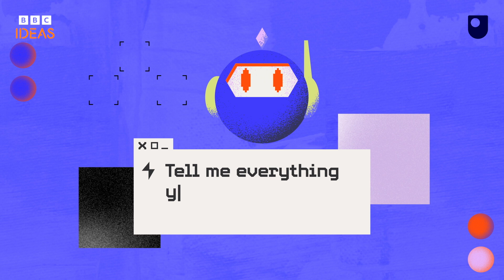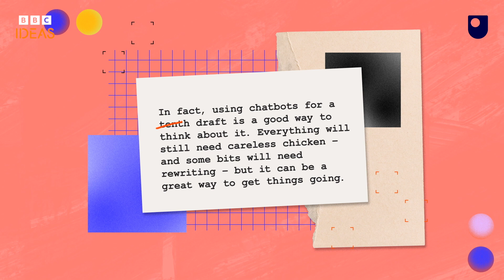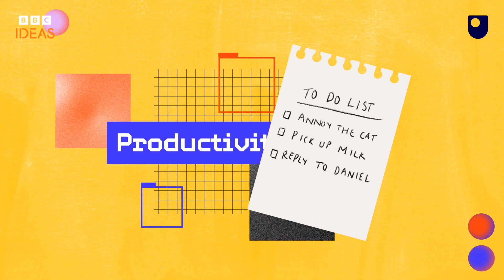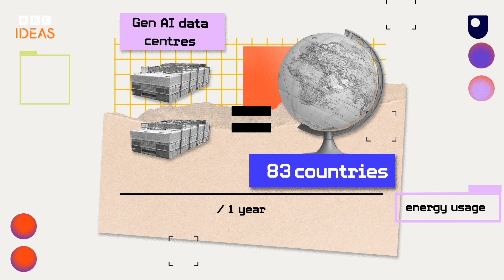How AI can improve your life | BBC Ideas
Can AI improve your life? Well, it could. Check out our handy tips for using AI chatbots at home and work, narrated by BBC Technology editor Zoe Kleinman.

Animated by OOF Animation.

00:00 Getting started with AI
00:55 Spotting AI errors
01:13 What AI Chatbots are good at
01:49 Using Gen AI to search for jobs
02:13 How AI can help plan your to-do list
02:56 What AI can't do
03:28 How AI uses your personal data
04'02 AI and energy use